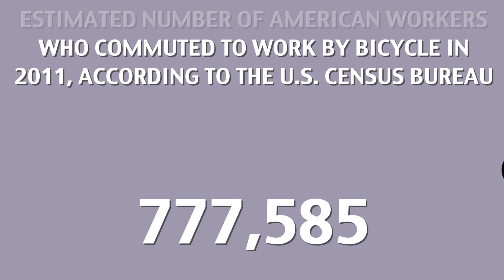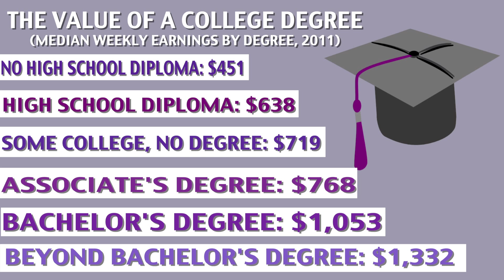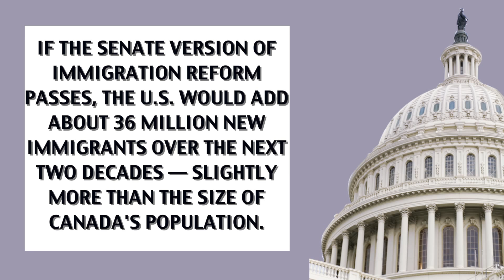News by the numbers for July 15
News by the Numbers: From the pages of the Washington Examiner. A video report by Lisa Ruhl.